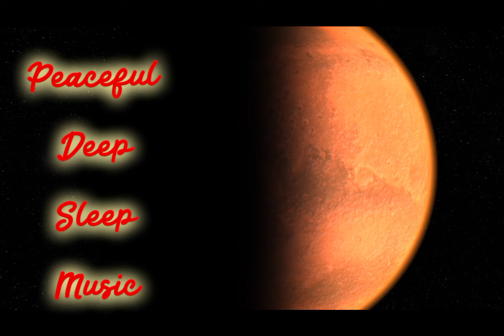Peaceful Deep Sleep Music!Peaceful Deep Sleep Meditation!Relaxing Music Sleep!Relaxing Music!Relief!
calm relaxing sleeping music
study motivation
study music
calming music sleep
calming music
sleep relaxation music
relaxing music
meditation music
rustam relaxing music
rustam relaxing